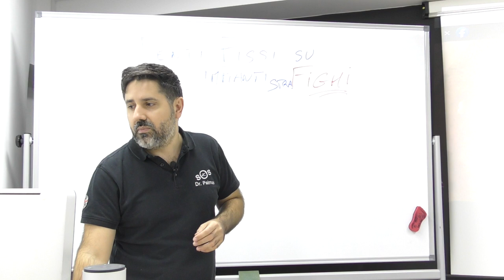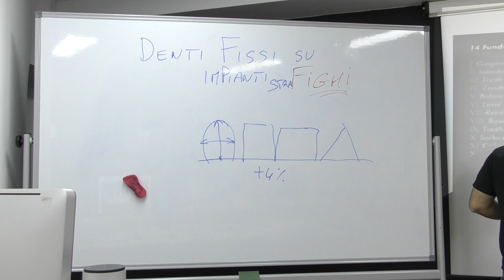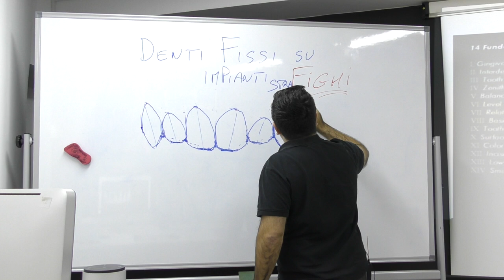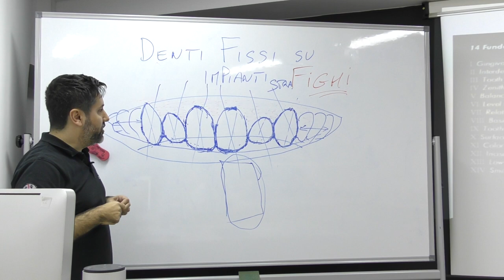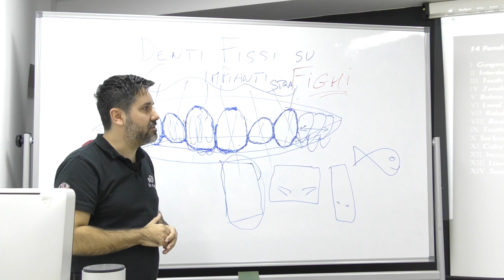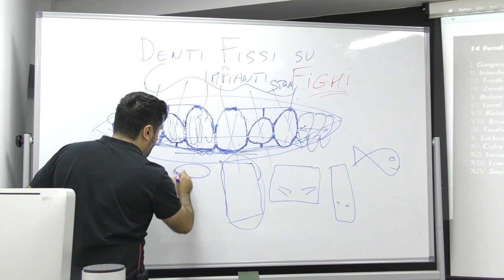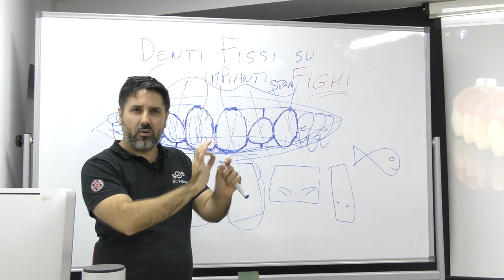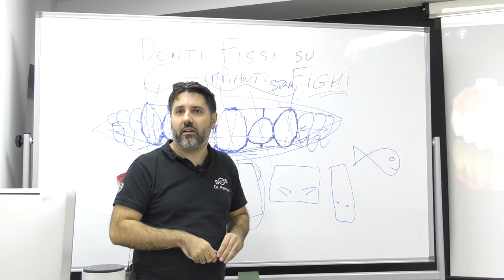Dr Palmas: Dentista con migliaia di casi risolti mostra come fare ad avere denti strafighi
Oggi  parliamo di come fare i denti fissi su impianti non belli
 neanche fighi,
 ma strafighi,
cioè qual è quali sono i parametri che bisogna utilizzare
per fare i denti belli ok la natura ci dice tutto
e come vedremo alla fine di questa lezione oggi
esiste uno stratagemma per fare i denti belli.